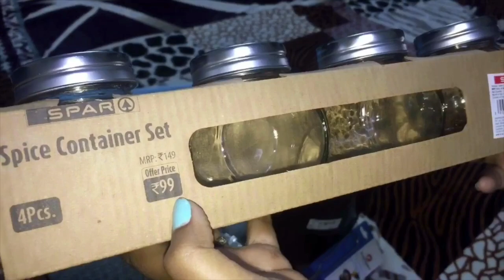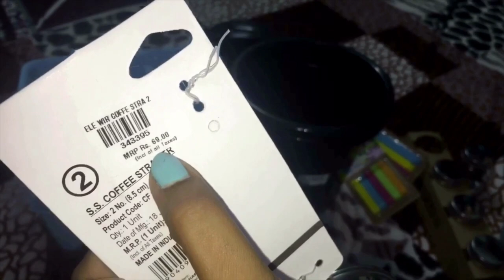Spar Hypermarket Haul/ Shopping Vlog #2 in தமிழ்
Spar Hypermarket - Vijaya Forum Mall

Glass spice Jar Set MRP 149 - offer price 99
Small Bag clip - MRP 49
Big Bag Clip - MRP 59
Tea Stainer  MRP 75 - offer Price 62
Flower Pot MRP - 100
Flower Pot Plate MRP - 50
Organisation Basket MRP 699 - Offer 199